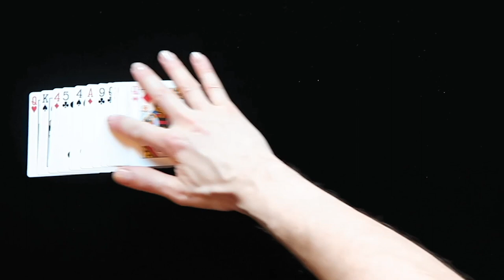Sleight of Hand Tricks - REAL Street Magic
Watch me perform sleight of hand tricks.  This is real street magic.

MIND BLOWING MAGIC by Matthew Furman Magician
Sleight of Hand Magic // Mentalism // Street Magic